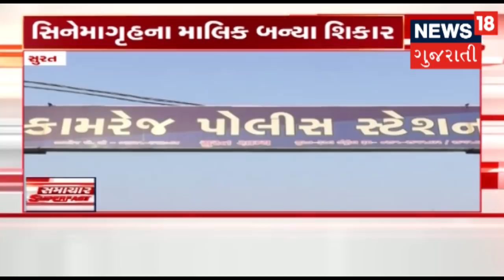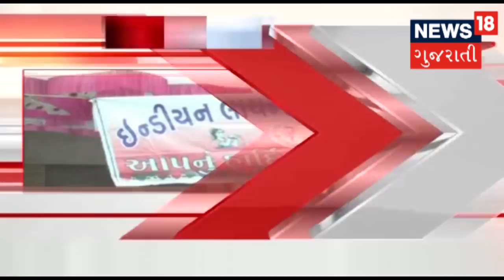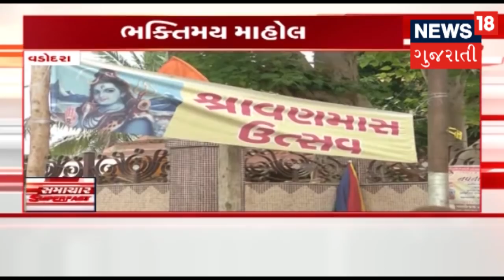આજના બપોરના તાજા ગુજરાતી સમાચાર: 20-08-2018 | News18 Gujarati